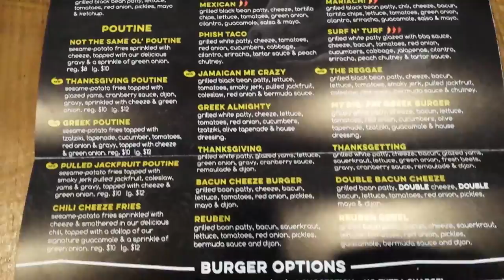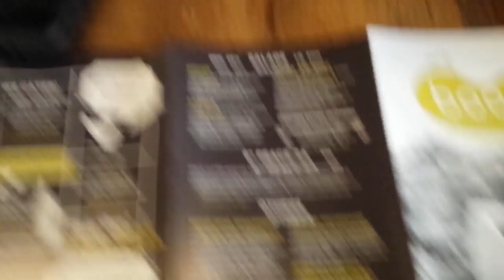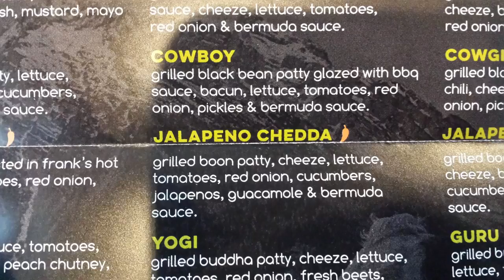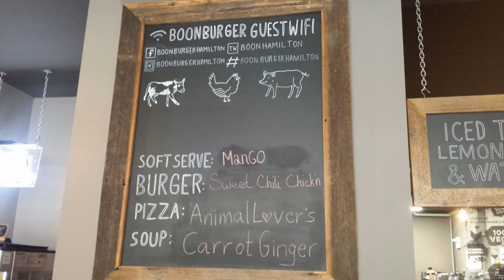Boon Burger Hamilton--Vegan Burger Joint!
Boon Burger, Canada's first all vegan burger joint, opened a location in Hamilton recently. My daughter and I finally went to check it out!